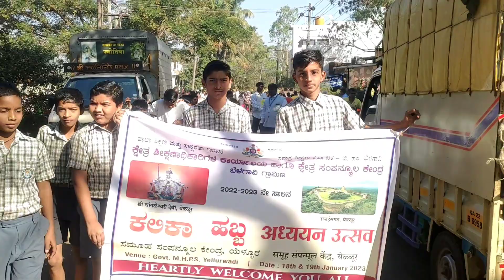KALIKA HABBA PROGRAMME.. YELLUR CLUSTER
Welcome to Study online channel.. chala abyas karuya

In this video you can watch the beautiful moments of Kalika habba 2023